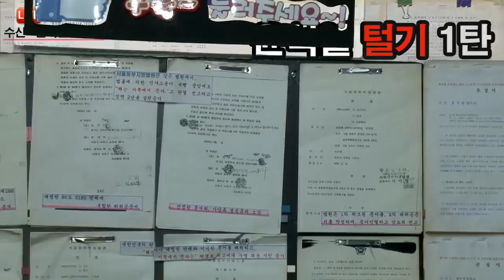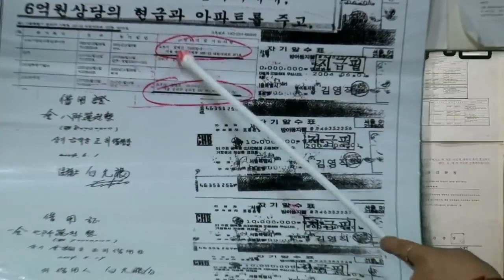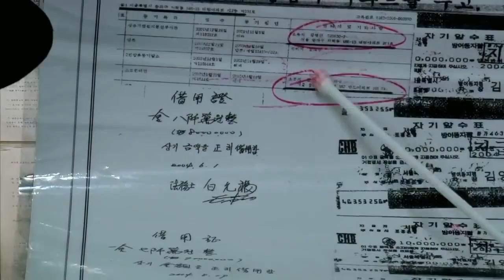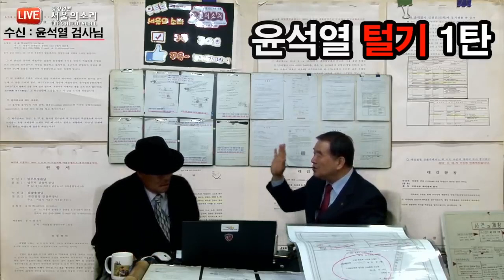정대택 회장, 어쩌다 윤석열과 악연이 되었는가?